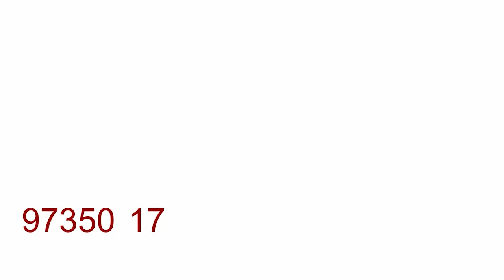कालेबुङमा राष्ट्रिय प्रतिनिधि सभाको तयारी